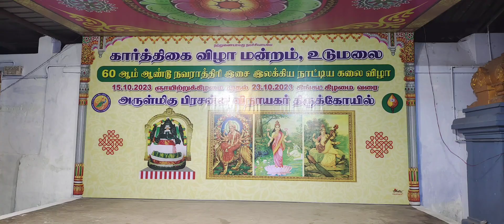udumalaipet udumalai navarathri navarathrispecial golu song 17.10.2023 ❣️